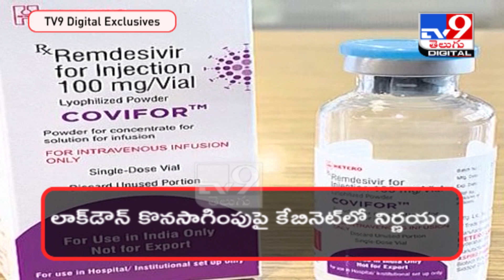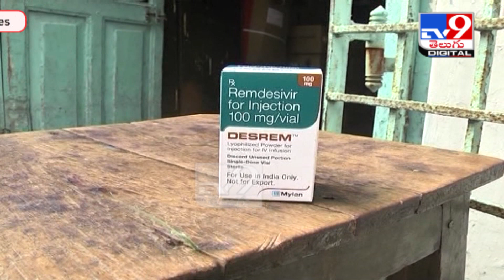మే 20న మళ్లీ తెలంగాణ కేబినెట్‌ భేటీ | Telangana Cabinet - TV9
Credit: Newsupdates​ | Sammaiah/Producer | Vijay/Editor | TV9D​